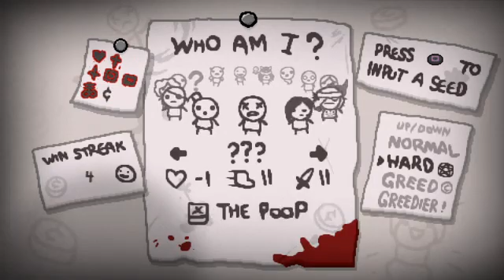The Binding of Issac Afterbirth+ #568 (Quebec)